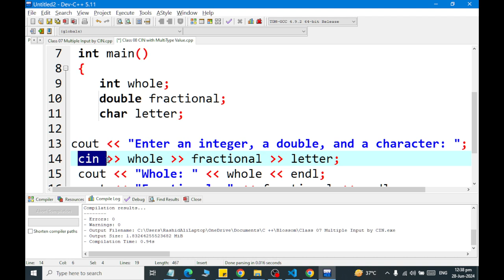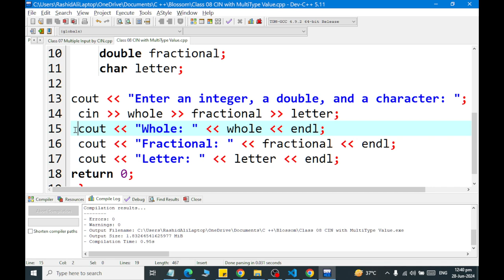Class 11 How to Take Multiple Data Type Input using CIN in C Plus Plus 2024